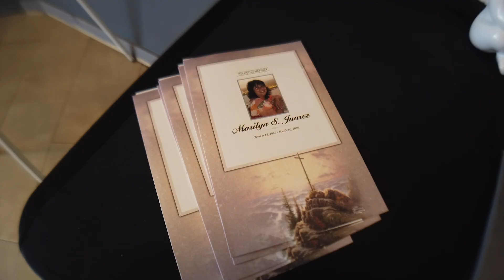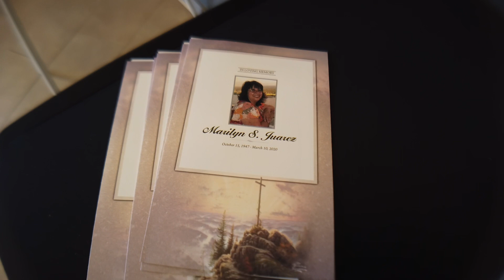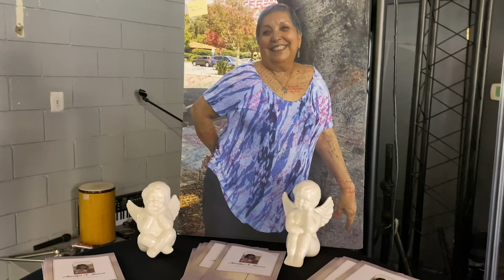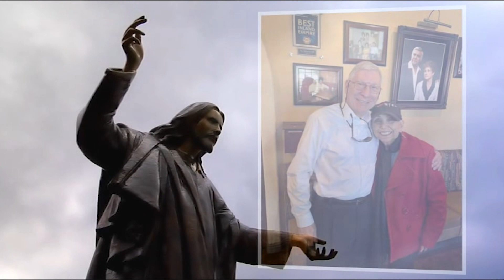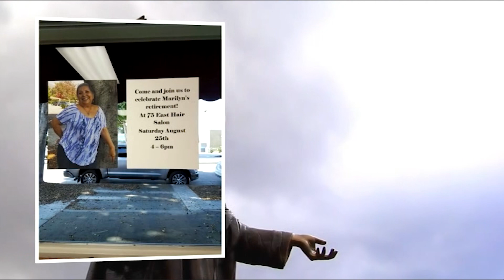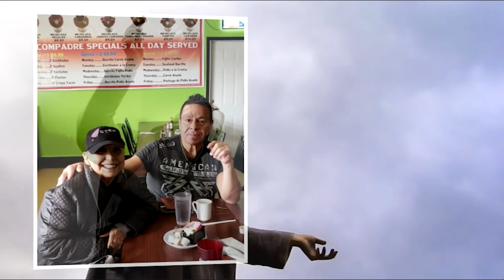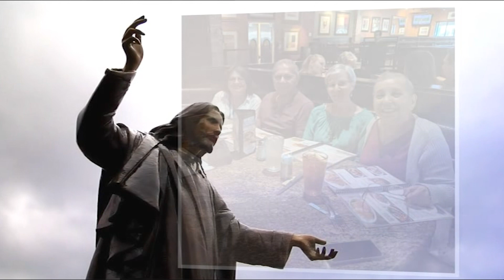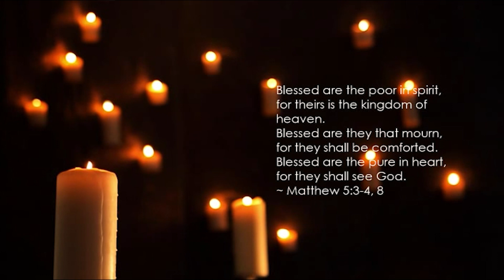Marilyn S Juarez Memorial Video FULL